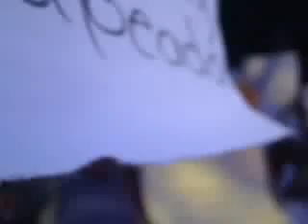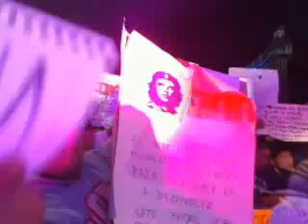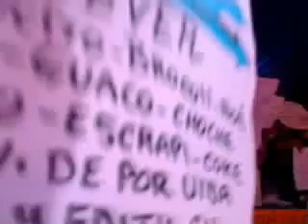EL GIGANTE CONDOR 002 ANIV. DE LOS MISTERIOSOS EN AUDIMIX.CO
NO QUIERO SABER MAS DE TU BESOS CON EL GIGANTE CONDOR EN AUDIMIX.COM - Captured Live on Ustream